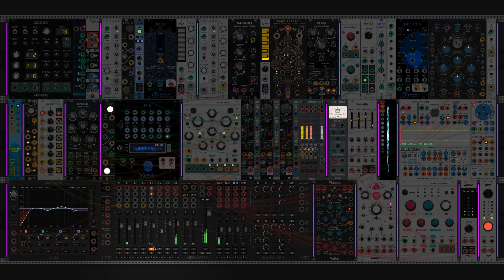Yesterday Don't Know Either - VCV Rack - Seaside Modular - Electric Guitar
Been a minute, but here I find myself once again. Felt inspired to build a track around the truly lovely Proteus, Jawari and Tala modules from Seaside Modular. Also featuring Palette by Atelier in the lead, a troika of PonyVCOs from Befaco providing a hint of sparkle, and a nice low growl courtesy of Geodesics' DarkEnergy. From Vult:  Knock doing what it does best, Freak having its way with the low drone, and a clone of the voice from Jawari working its way through Tangents. Old friends and new. The twin illusions of Past and Future, coming together at the crossroads of The Now. Or something like that.

Also also, a bit of shimmery guitar noodling/looping, 'cause why not.

L.